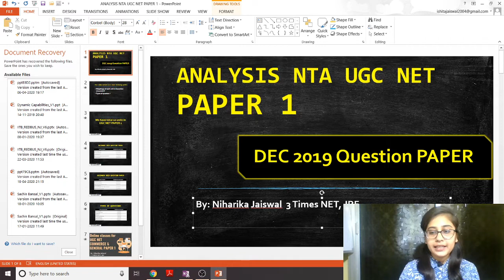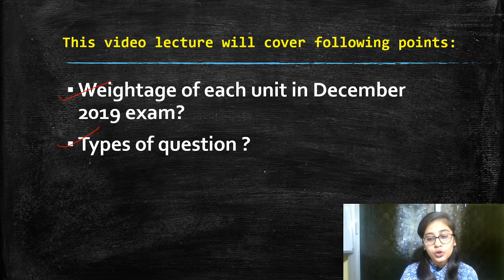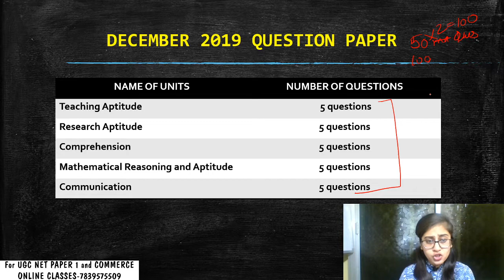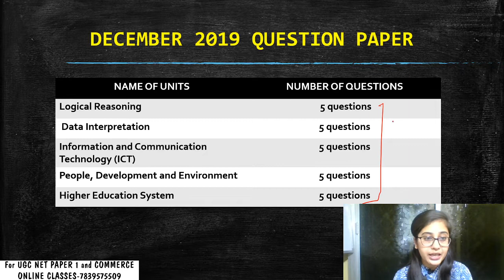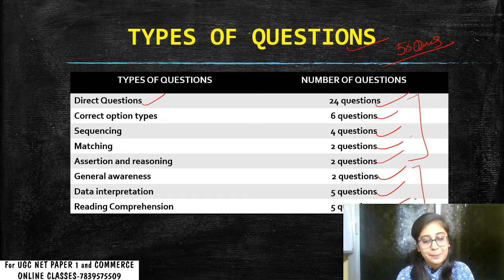Types of questions that came in Dec 2019 UGC NET PAPER 1 | Niharika Jaiswal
We understand it is difficult to prepare for UGC NET and that too in first attempt. Hence to help all UGC NET aspirants we have launched our fifth online course for UGC NET PAPER 1 and PAPER 2 Commerce
 Our online batch and course, classes include following:
1. PDF NOTES
2. HANDWRITTEN NOTES (which I used to qualify this exam 3 times in a row.
3. AUDIO LECTURES
4. VIDEO LECTURES
5. PRACTISE SETS
6. SORTED PREVIOUS YEAR PAPERS FOR ALL 20 UNITS
7. PERSONALISED STUDY PLAN AND TIME TABLE
About me
Hello! Namaste!
I am Niharika - 3 Times UGC NET JRF Qualified.
Currently pursuing Ph.D.